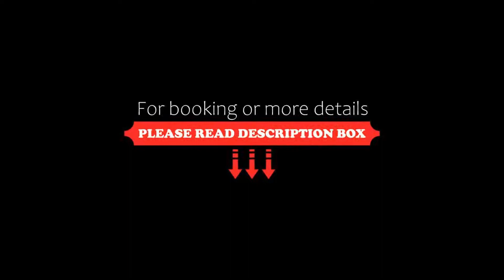OYO 16146 Royal Guest House, Faridabad, India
About Property:
OYO 16146 Royal Guest House offers accommodation in Faridabad. Among the facilities at this property are a 24-hour front desk and room service, along with free WiFi throughout the property. The hotel has family rooms.
At the hotel, the rooms come with a wardrobe, a TV and a private bathroom.
New Delhi is 29 km from OYO 16146 Royal Guest House, while Gurgaon is 32 km from the property. The nearest airport is Delhi International Airport, 24 km from the accommodation.
Property Type: Hotel
Address: Plot no. 42, Sector 21D , Near Huda market., 122001 Faridabad, India
Searching For
1. OYO 16146 Royal Guest House - Faridabad - India
2. OYO 16146 Royal Guest House - Faridabad - India Address
3. OYO 16146 Royal Guest House - Faridabad - India Rooms
4. OYO 16146 Royal Guest House - Faridabad - India Amenities
5. OYO 16146 Royal Guest House - Faridabad - India Offers and Deals
Audio Credit:
Track Title: Reasons To Hope
Artist: Reed Mathis